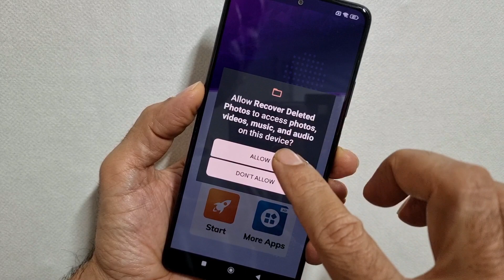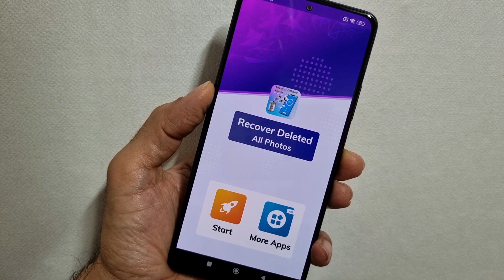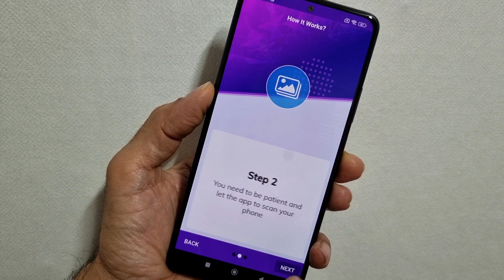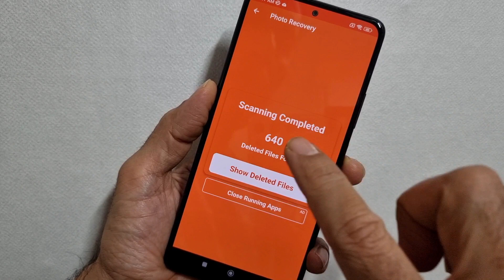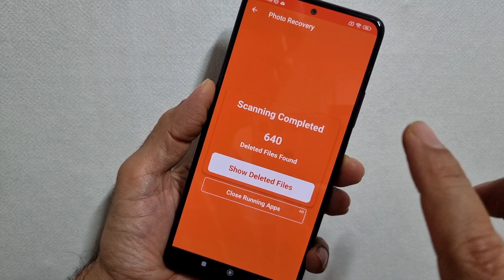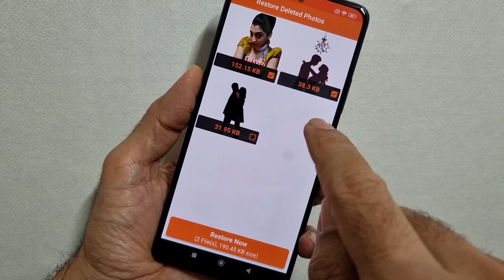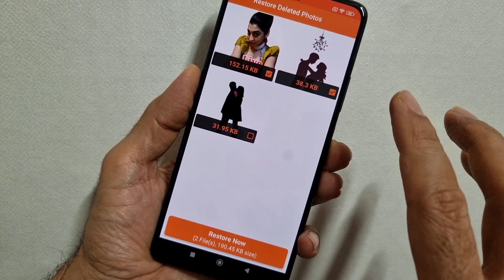How to Recover all Deleted Photos and Videos from Android Phone | Restore Deleted Photos in 2024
__/LINKS\_

About:  @AllUrduTips is the channel where you can find all the best videos, Earning tutorials, Best App reviews, Free internet, And More about Technology. Channel owner: ZEESHAN